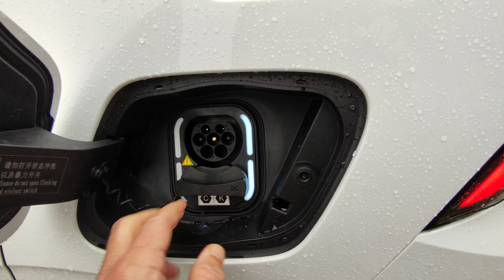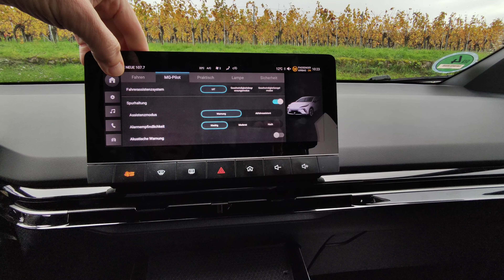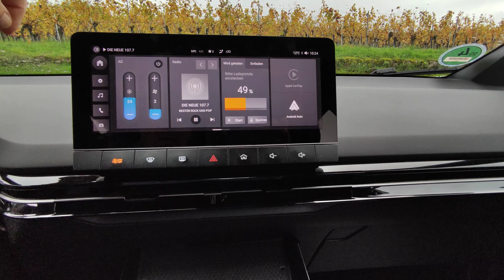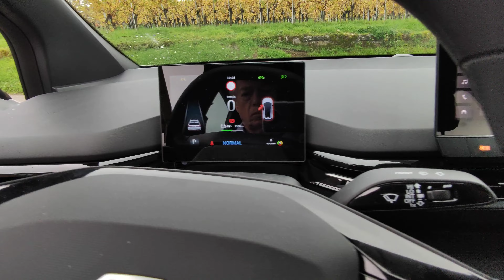MG 4 Mulan , the best China EV Car ?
mg4 mulan - an equal competitor for German automotive groups ?